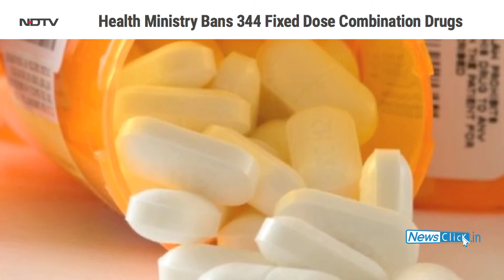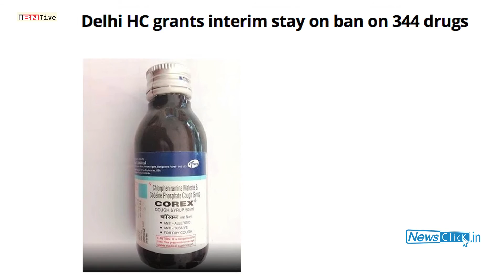Banning Irrational Drug Combinations: Right Step, Wrong Method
When the government is not interested in investing in public health, private pharmaceutical companies try exploit public and their money -- aided mainly by the lack of government interventions which give uncontrollable play to the private players. The recent government ban on 344 fixed dose combination drugs and the court order later to freeze is a good example of this. Fixed-dose combination drugs are those combining two or more active drugs in a fixed ratio into a single dosage for particular diseases. The ban list includes Vicks Action 500, Corex cough syrup and other popular medicines which are in the market for long time.
To discuss this issue Dr. Amit Sengupta joined Prabir Purkayastha in the Newsclick studio. Dr. Sengupta said, the government should have a clear policy to control the fixed dose combination drugs, rather than banning selective ones. Although, these medicines should not be prescribed for small diseases like cough, it is irrationally used widely in India. He said, the leading global pharmaceutical companies have major stakes even in the cough syrup business in India. The profit oriented business between the big pharmaceutical companies and the practitioners has made the situation worse. Public health has to be treated as the responsibility of the government, requiring increase in expenditure, he emphasised.